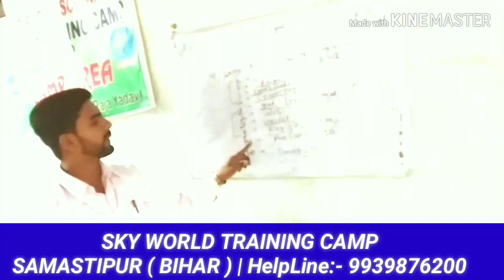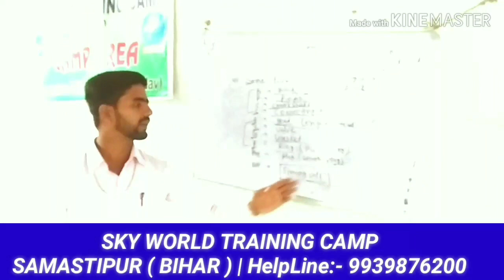Bihar Police Home Guard Driver Driving Test || Bihar police home guard driver test patna | SKY WORLD